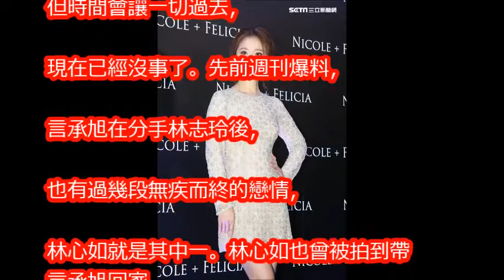被霍建華搶先！言承旭錯失才改追林志玲？林心如這樣說…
林志玲言承旭床照外泄！如今隔空喊話高調回應複合，王子終於要跟公主在一起了？
【我是演说家第二季】林志玲励志演讲：坠马感悟人生 回应花瓶质疑[精彩看点]